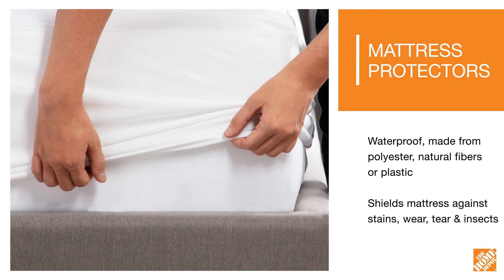Best Mattress Toppers and Pads for a Restful Sleep | The Home Depot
Learn how to find the best mattress toppers and pads for a restful sleep. Choosing the right mattress toppers, mattress pads and mattress protectors can greatly improve your rest. Check out our 15 Bedroom Design Ideas playlist for more bedroom inspiration

Visit our Best Mattress Toppers and Pads for a Restful Sleep guide for more details